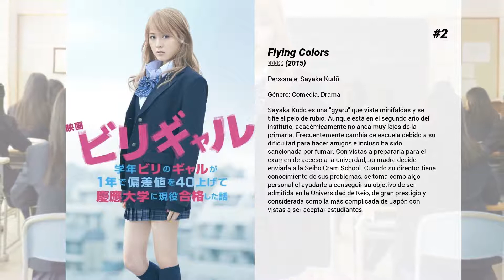Las mejores películas de Kasumi Arimura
Bienvenido a... ¡Las mejores películas de Kasumi Arimura! En nuestro canal encontrarás centerares de TOPS y rankings de las mejores películas de todos los géneros, actores y nacionalidades.

5. Strobe Edge
Ninako Kinoshita tiene quince años y nunca ha estado realmente enamorada hasta que coincide en el tren con Ren Ichinose, el chico más popular de su escuela. A medida que le conoce se enamora de él, pero tendrá que aprender a lidiar con el desafortunado hecho de que Ren tiene novia desde hace tiempo

4. Dragon Quest: Your Story
Lucas sigue los pasos de su padre para rescatar a su madre del malvado Ladja. Su única esperanza es dar con el héroe celestial que esgrime la espada de Zenithia.

3. I am a Hero
Hideo es un dibujante con una vida miserable. Un día, su novia lo echa de casa y, al cabo de unas horas, se abalanza sobre él convertida en un agresivo zombie. Será la primera señal de que el mundo a su alrededor se desmorona.

2. Flying Colors
Sayaka Kudo es una "gyaru" que viste minifaldas y se tiñe el pelo de rubio. Aunque está en el segundo año del instituto, académicamente no anda muy lejos de la primaria. Frecuentemente cambia de escuela debido a su dificultad para hacer amigos e incluso ha sido sancionada por fumar. Con vistas a prepararla para el examen de acceso a la univerdad, su madre decide enviarla a la Seiho Cram School. Cuando su director tiene conocimiento de sus problemas, se toma como algo personal el ayudarle a conseguir su objetivo de ser admitida en la Universidad de Keio, de gran prestigio y considerada como la más complicada de Japón con vistas a ser aceptar estudiantes.

1. El recuerdo de Marnie
Anna es una chica solitaria, sin amigos, que vive con sus padres adoptivos. Un día es enviada con el señor y la señora Pegg. Allí, donde se extienden las dunas de arena, conoce a una chica llamada Marnie, quien pronto se convertirá en su mejor amiga. Habiendo aprendido muchas cosas sobre la amistad, Anna se dará cuenta de que Marnie no es quien parece...